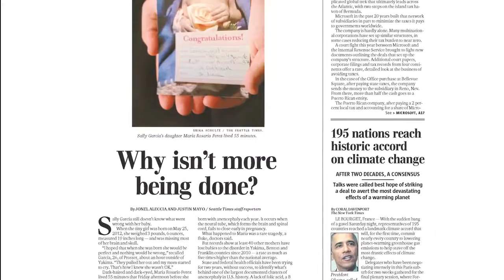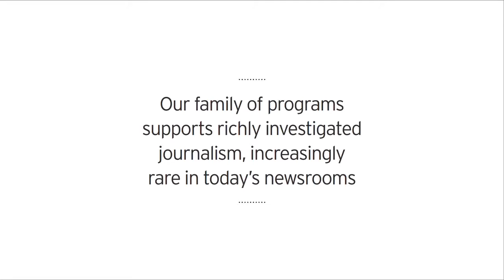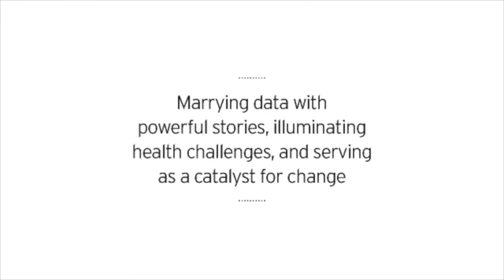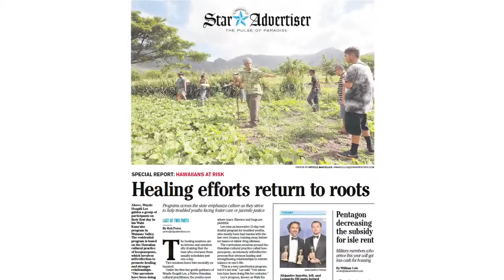USC Annenberg Video